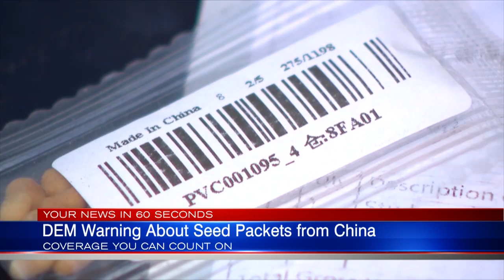Your News in 60 Seconds: July 29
A look at some of the day's headlines and weather.